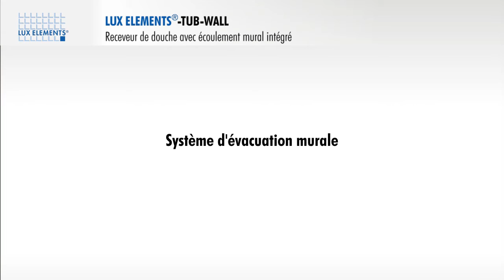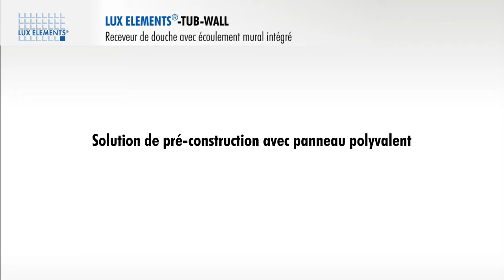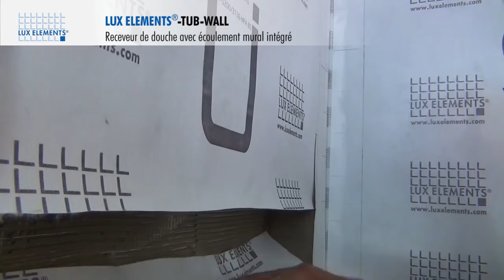LUX ELEMENTS Montage : Elément de douche en mousse dure TUB-WALL avec écoulement mural intégré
LUX ELEMENTS présente le principe de fonctionnement et le montage du TUB-WALL, élément de douche en mousse dure, avec écoulement mural intégré.

Les receveurs de douche TUB-WALL en mousse dure sont disponibles dans deux largeurs et sont constitués d’un écoulement mural intégré, d’une grille en acier inoxydable, d’un obturateur d’odeurs et d’une platine d’étanchéité séparée.
La grille du siphon de sol peut être carrelée et s’intègre ainsi de manière presque invisible dans l’aménagement mural.
Les éléments d’écoulement de douche permettent, grâce au déplacement du siphon dans le mur, d’avoir une surface au sol en continue. Pour permettre un grand choix d’aménagement des surfaces avec du carrelage ou de la céramique, les receveurs de douche TUB-WALL sont disponibles avec une pente sur un côté ou sur trois côtés.